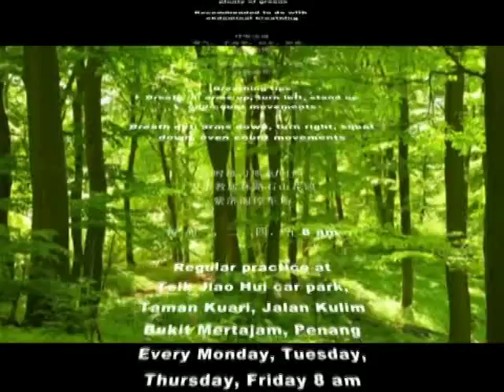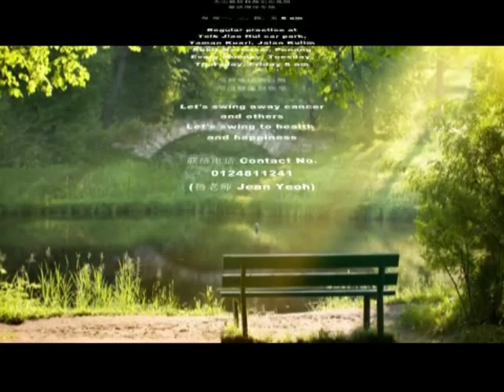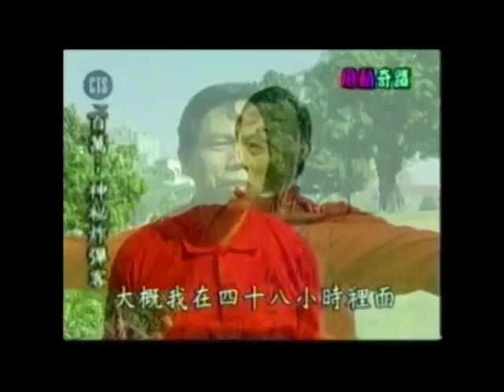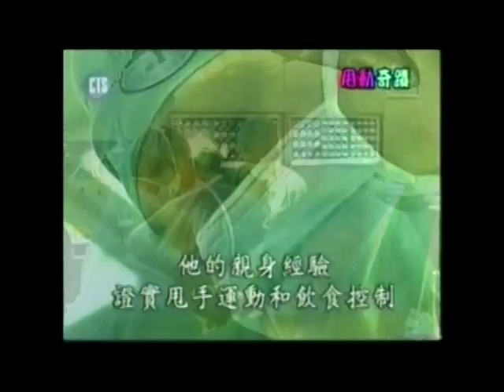Anti Cancer Arm Swing Exercise (complete series) 抗癌甩手功全集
Produced by Jean Yeoh. This is a 39 minutes exercise of 8 routines （ plus testimony) with a total of approximate 2000 arm swings to help you to build up your defense against cancer.